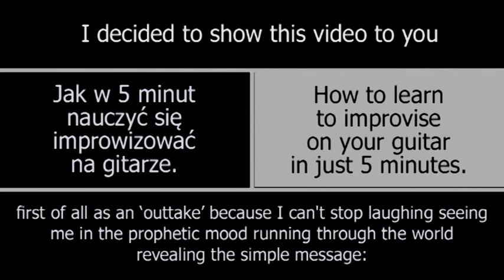Introduction to Improvisation - Wstęp do Improwizacji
This video was meant to introduce the film: "How to learn to improvise
on your guitar in just 5 minutes." I eventually ended up not using it because it was too long and too heavy for the short tutorial.

I decided to show this video to you first of all as an 'outtake'
because I can't stop laughing seeing me in the prophetic mood running
through the world revealing the simple message: you can learn to
improvise music on your guitar very easily and very quickly.
But then please don't take it in the wrong way: I do believe in what
I'm telling you in that video, and this is why I'm showing it to you
more that anything else.